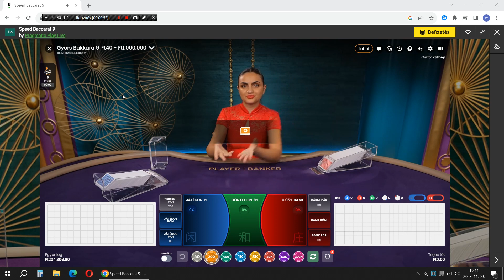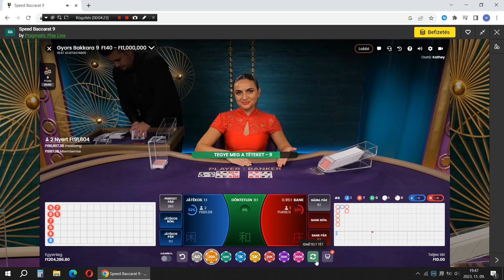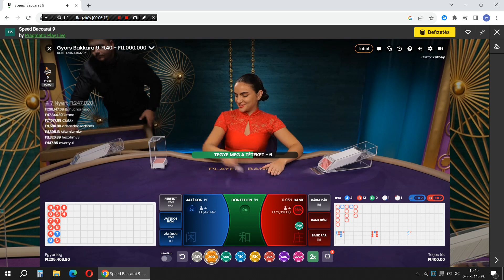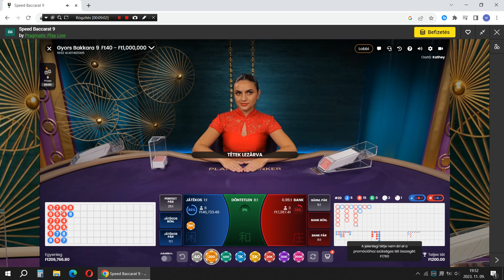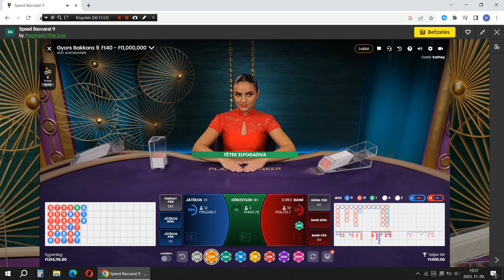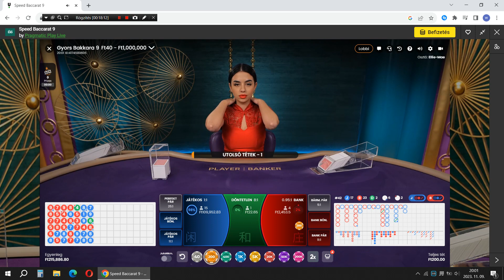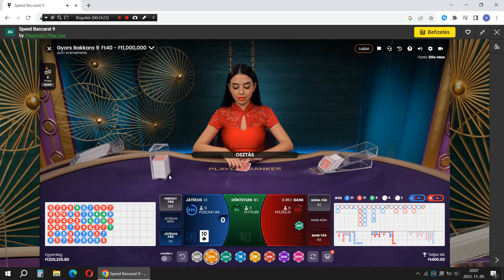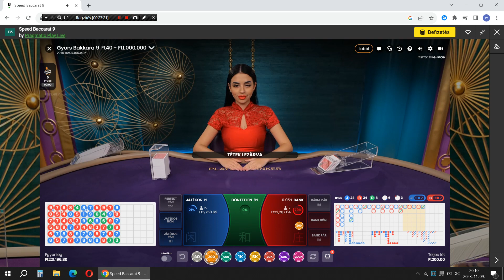Live Baccarat Gameplay / Part #07 /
Pragmatic Live Baccarat